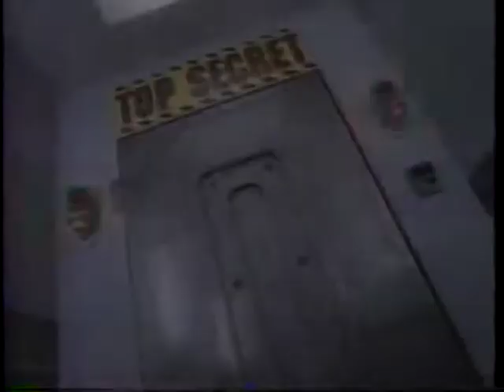Cocoa Frosted Flakes Commercial 1997